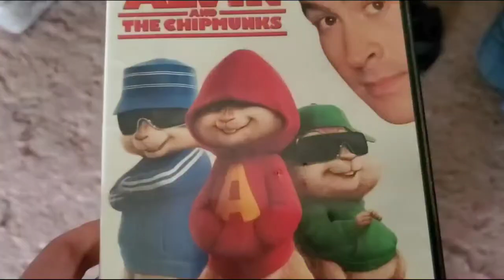Alvin and the Chipmunks - "Christmas Don't Be Late" PARODY